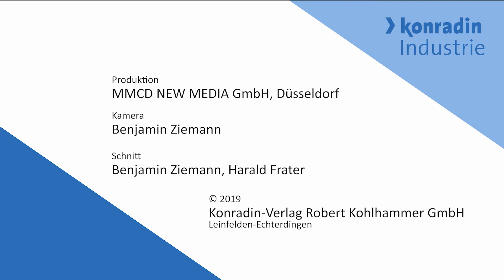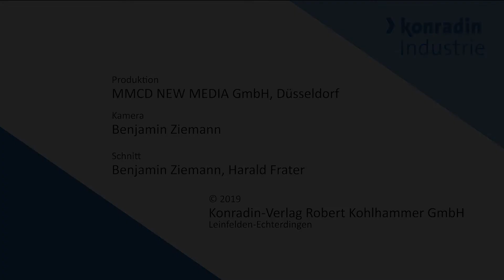LED meets SMT 2019 Interview mit Dipl.-Ing.(FH) Harald Grumm, Ersa GmbH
Da LEDs keine Anschlüsse aufweisen, ist die Berechnung der Lotpasten-Volumina insbesondere im Schablonendruckverfahren qualitätsrelevant.